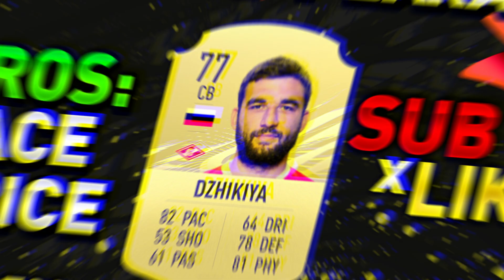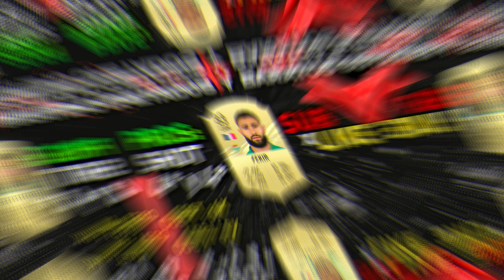💊Los JUGADORES mas CHETADOS y BARATOS en Fifa 21🔥 | CARTAS CHETADAS y BARATAS en Fifa 21⚡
Gente hoy os traigo un nuevo video en el que veremos las mejores cartas chetadas y bartas en fifa 20
los jugadores mas chetados y baratos en cada posicion en fifa 20
las cartas mas chetadas y bartas de fifa 20
espero que lo disfuteis!!

👉🏼👉🏼PUEDES SEGUIRME,PREGUNTARME CUALQUIER COSA...👈🏼👈🏼

FUT 21
FIFA 21
TRADEO FIFA 21
TRADEO FUT 21
INVERSIONES FIFA 21
INVERSIONES FUT 21
GANA 100K A LA HORA FIFA 21
FIFA 21 CONSIGUE 100K A LA HORA
FIFA 21 TRADEO
TRADEO FIFA 21